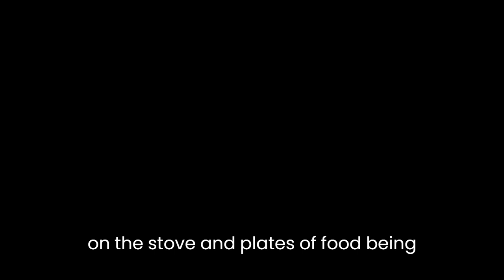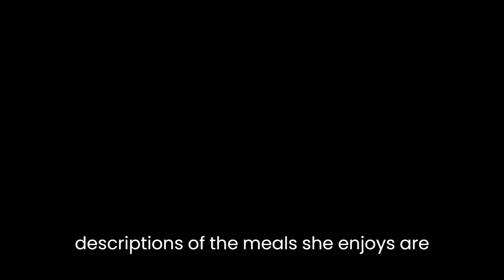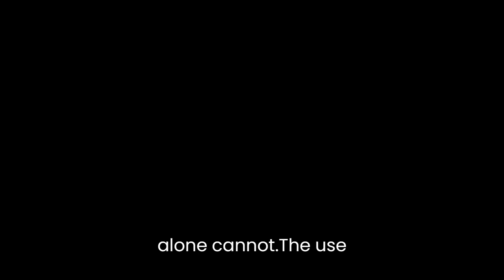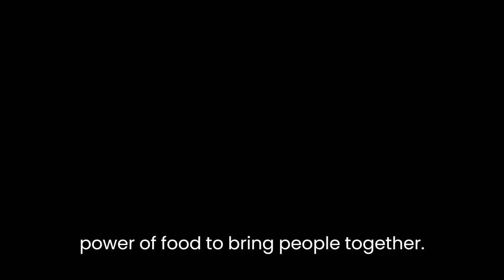"Relish: My Life in the Kitchen" By Lucy Knisley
Lucy Knisley's "Relish: My Life in the Kitchen" is a graphic memoir that takes readers on a culinary journey through the author's life. The book is a celebration of food, family, and the memories that are created through meals.The memoir begins with Knisley's childhood, growing up in a household where food was central to daily life. Her mother was a chef and food writer, and Knisley spent much of her childhood in the kitchen, learning how to cook and appreciate good food. The author's illustrations vividly capture the warmth and comfort of her childhood home, with images of pots simmering on the stove and plates of food being passed around the dinner table.As the book progresses, Knisley recounts her experiences traveling and trying new foods. From her first taste of sushi in Japan to the spicy curries of India, Knisley's passion for food takes her on a global adventure. Her illustrations beautifully capture the flavors and textures of the different cuisines she encounters, and her descriptions of the meals she enjoys are both mouthwatering and evocative.Throughout the memoir, Knisley uses food as a lens through which to examine her relationships with family and friends. Her bond with her mother is particularly strong, and the two share a love of cooking and food that is evident throughout the book. Knisley also explores the role of food in her romantic relationships, from cooking elaborate meals for a boyfriend to bonding with a partner over a shared love of street food.One of the strengths of "Relish" is Knisley's ability to balance her love of food with a critical eye towards the food industry. She discusses the environmental and ethical issues surrounding the production and consumption of food, and she examines the impact of corporate food culture on local food traditions. Despite these serious issues, however, Knisley's overall message is one of joy and celebration. Food, she argues, is not just sustenance, but a way to connect with others and create lasting memories.The graphic format of "Relish" adds an additional layer of richness to the memoir. Knisley's illustrations are whimsical and charming, and they capture the sensory experience of food in a way that words alone cannot. The use of different colors and textures in the illustrations also adds depth and dimension to the book, making it a pleasure to read and look at.In conclusion, "Relish: My Life in the Kitchen" is a delightful and heartwarming memoir that celebrates the power of food to bring people together. Knisley's illustrations and writing are both beautiful and engaging, and her passion for food is infectious. Whether you're a foodie or simply enjoy a good story, "Relish" is a book that is sure to satisfy.